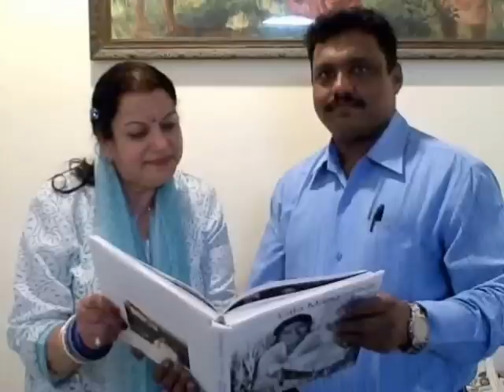RangBirangi Rakhi Leke.Dedicated to All Brothers.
Sarla sings ''Rang Berangi Rakhi Leke Aee Bahena'' from film ''Anapadh 1962 Originally sung by Lata Ji.Film stars Mala Sinha,Dharmendra, Shashikala.M.D. Madan Mohan Lyrics Raja Mehdi Ali Khan.
 I dedicate this beautiful song to my all Brothers for Raksha Bandhan on 13th. Aug.
Since i will be absent from Y.T. from 12th. Aug. to 14th. Aug. i am tying Rakhi to my all Brothers in the for of this Rakhi song in advance with a lots of Blessings & Best Wishes for Peace, Love.Luck,Good Health & Prosperity.
 I hope Viewers & my Brothers like my efforts to sing this song without music as i didn't find it's Tracks besides to sing with Tracks requires more time .
 Song Selection... Sarla.
  Video Mixing & Presentation... Sarla.
Thanks.
   With Beat Wishes & Blessings to All.
               Sarla.